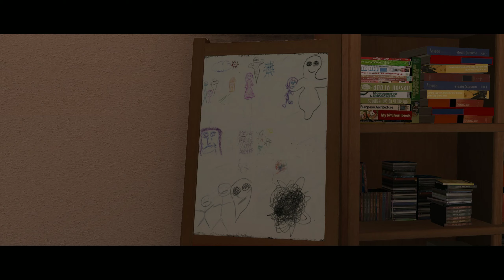Beyond Two Souls (За Гранью: Две Души) #1 ➤ Прохождение На Русском Без Комментариев ➤ На ПК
Прохождение Игры Beyond: Two Souls на Русском. Геймплей За Гранью: Две души На ПК (PC). Полное прохождение Beyond Two Souls будет выходить в версии без комментариев. Лучший геймлей и лучшие прохождения ты найдешь только тут!